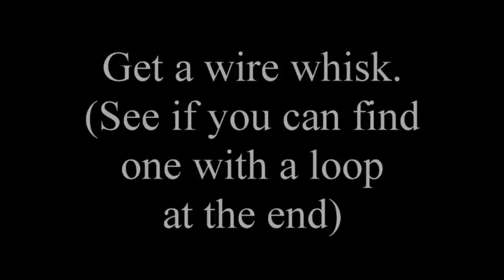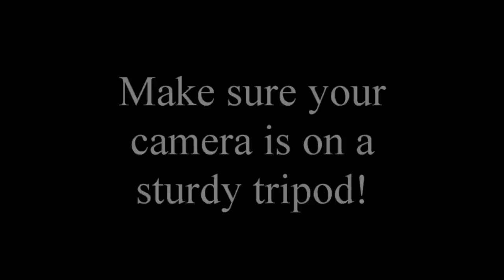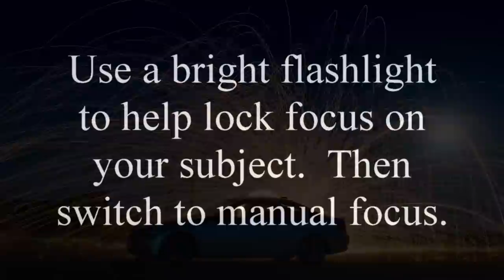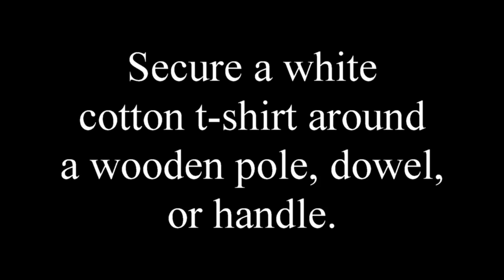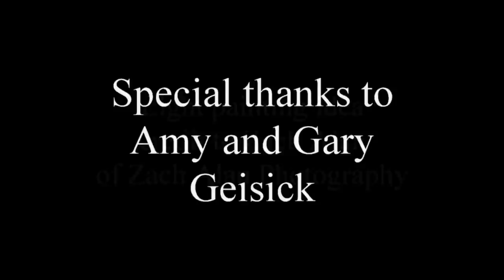How to Light Paint with Steel Wool and Fire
Behind the scenes on how to light paint with steel wool and fire.